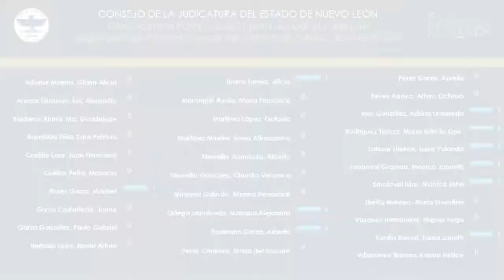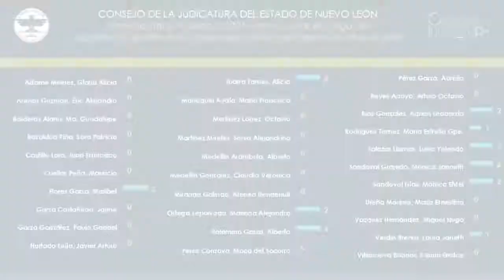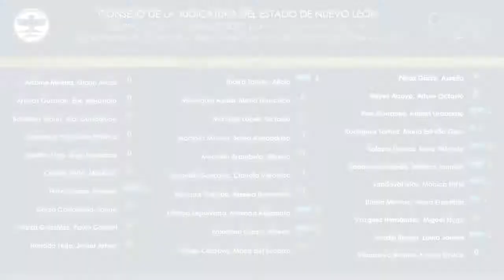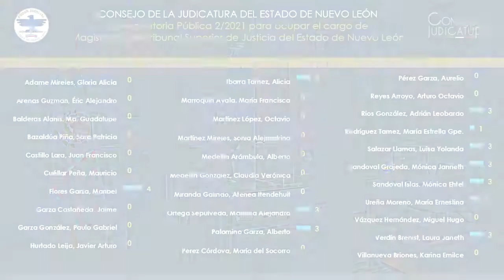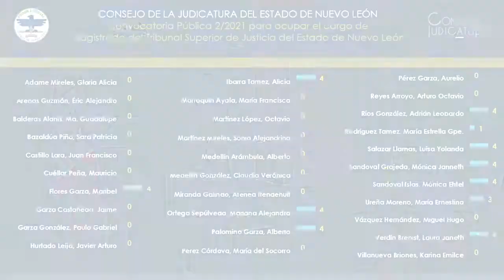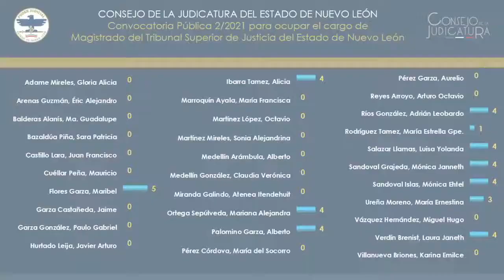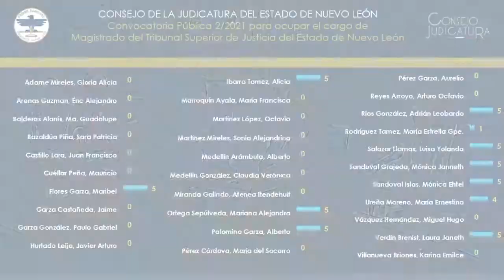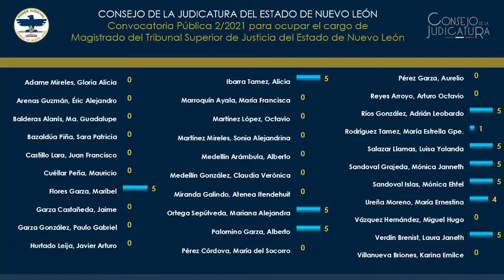Convocatoria Pública 2/2021 para ocupar el cargo de Magistrado TSJ | Selección de aspirantes.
Selección de aspirantes.
Convocatoria Pública 2/2021 para ocupar el cargo de Magistrado del Tribunal Superior de Justicia del Estado de Nuevo León.